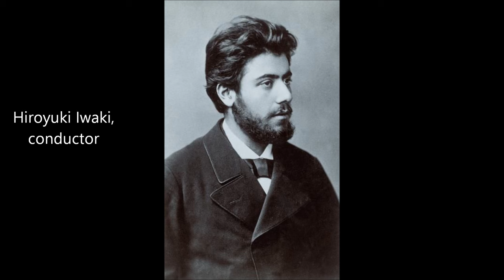Mahler: Symphony no 1 in D-major - Sydney Symphony Orchestra; Hiroyuki Iwaki, conductor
In the Sydney Opera House Concert Hall, April 23, 1985 - Concertmaster: Donald Hazelwood/ principal viola: Ronald Cragg/ principal cello: Al Motekaitis/ principal bass: Walter Sutcliffe/ 1st flute: Susan West/ piccolo: Christine Draeger/ 1st oboe: Guy Henderson/ cor anglais: Karel Lang/ 1st clarinet: Lawrence Dobell/ bass clarinet: Craig Wernicke/ 1st bassoon: John Cran/ contrabassoon: Martin Foster/ Horns: 1.Kazimierz Machala, 2.Bernard Hillman, 3.Doug Trengove, 4.Chris Harrison, 5.Lee Bracegirdle, 6.Richard Parkinson, 7.Clarence Mellor/ 1st trumpet: Daniel Mendelow/ 1st trombone: Ronald Prussing/ tuba: Cliff Goodchild/ harp: Louise Johnson/ tympani: Barry Heywood